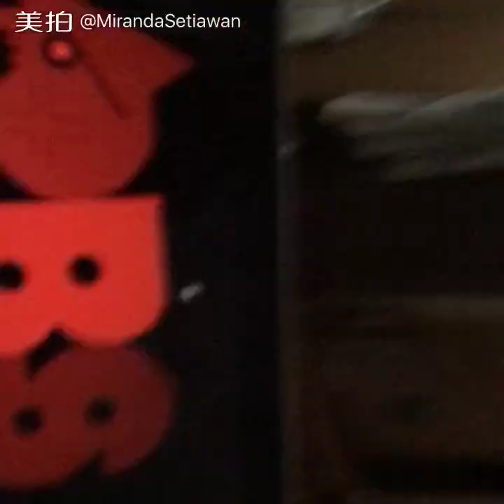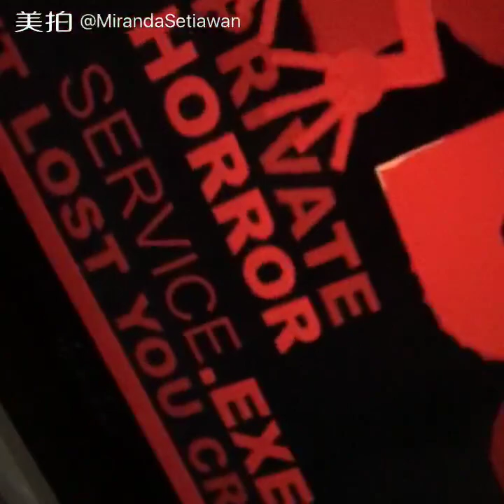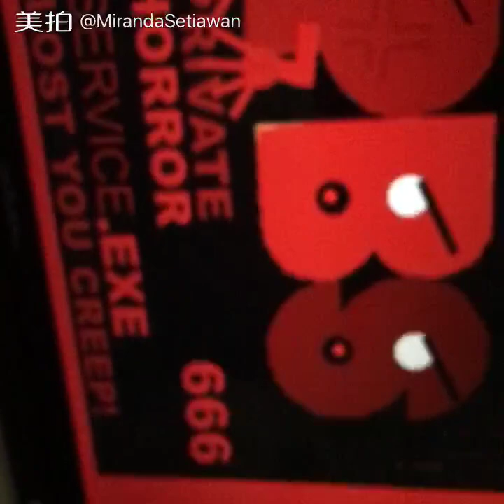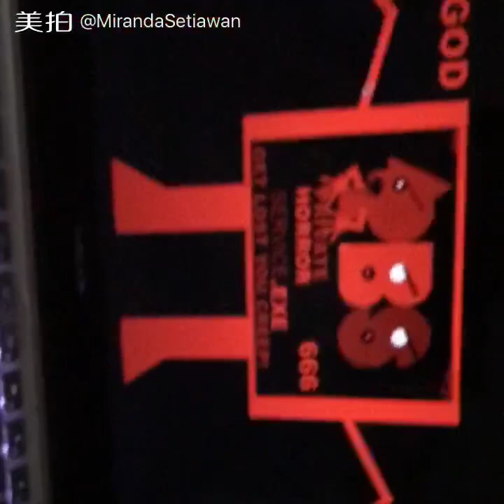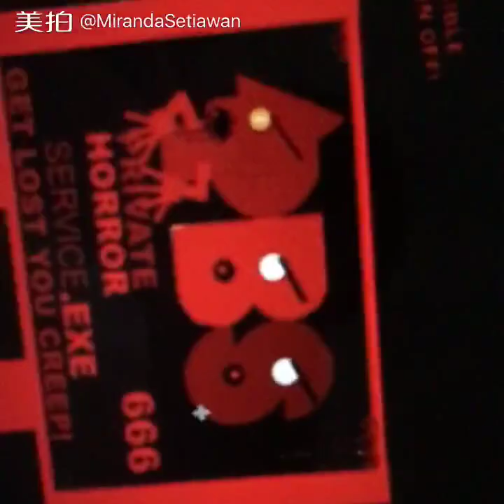Pbs.Exe buttons part 1